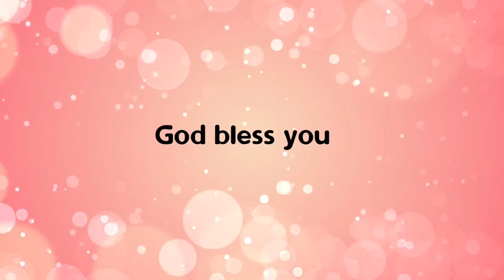Bibilile Alphudangal -13- Short Studies on miracles in the Bible by Dr. Johnson Cherian (Malayalam)